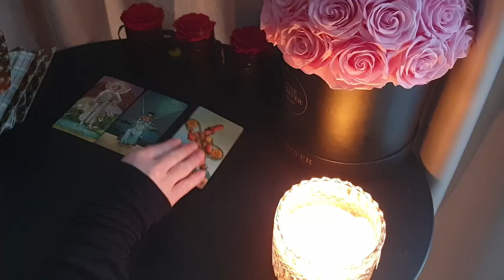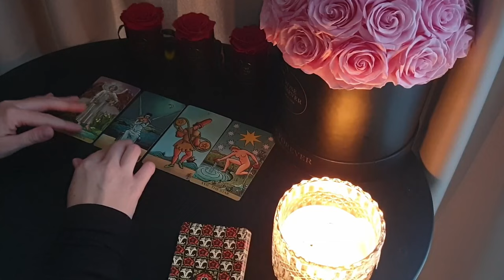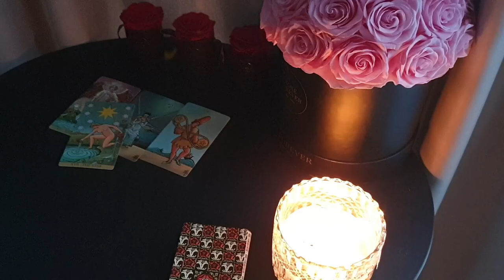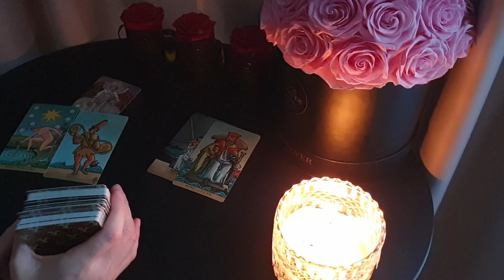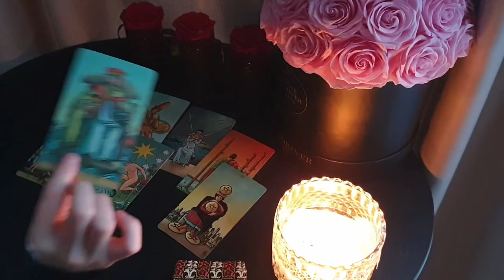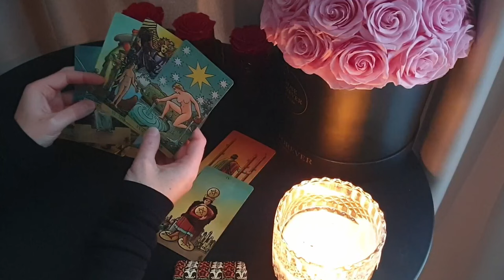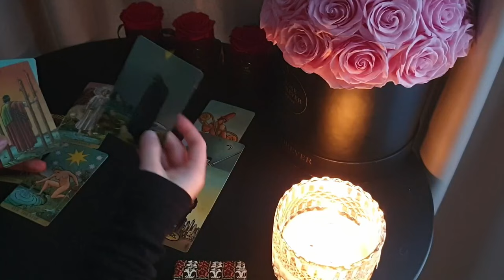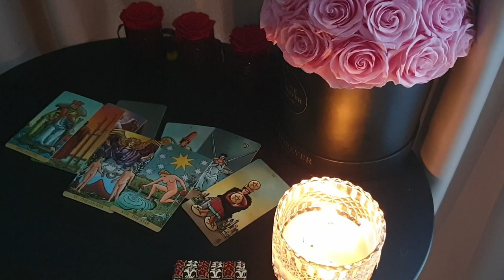I WASN'T GOING TO POST THIS BUT ... 🫢💣💥😨💣💥😱💣💥